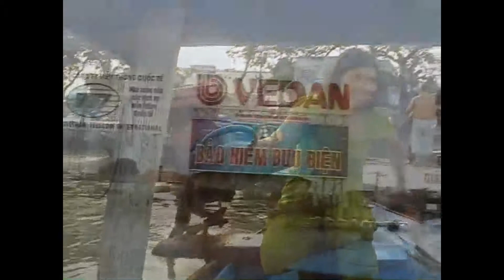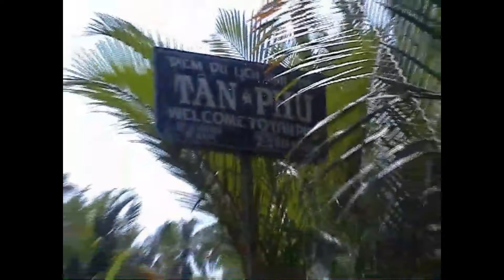VIETNAM Gennaio 2005